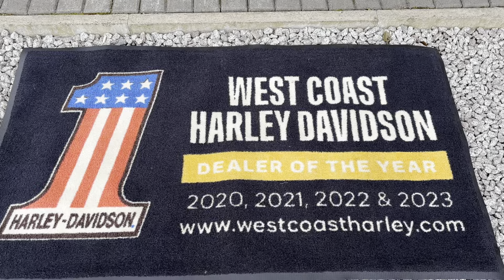2021 Harley-Davidson Pan America Special @WCHD, Glasgow, Scotland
EXPLORE NEW HORIZONS WITH THIS STUNNING PAN AMERICA SPECIAL.

The Pan America Special is designed to explore, endure, and engineered for adventure. This Certified Approved Used Pan America 1250 Special with full service history completed here at West Coast Harley-Davidson, this is a bike is for those who see touring as detouring on road and off; so gear up and get ready for a thrilling ride. Accessorised with a pyramid rear hugger extender, fender extender, Touratec side stand easy grip and Windrush cushioned seat cover - it really has the best extras to get you on your way with ease and comfort.

Ride assured as this bike comes with a full service history, 12 month warranty, 12 month HOG membership inclusive of roadside assistance and a full tank of fuel. Your part-exchange is welcome. Nationwide delivery available.

Powered by a Revolution Max 1250 engine, the Pan America Special delivers incredible power and torque through the rev range. Hit the throttle and unleash 150 horsepower as you tackle the adventure head on. Reach a peak torque figure of 128Nm at 6750rpm and hear the evocative Harley tune through the exhaust.

With top-of-the-line performance, power and tech, the Pan America Special is equipped to deal with any terrain. Tackle the off-road trails with ease and adaptability thanks to the semi-active front and rear suspension and ride modes. Off-road ready: the bike is equipped with plenty of protection as well as rider focused protection like hang guards and a screen.

Don’t waste another minute dreaming of adventures and make it a reality with the Pan America Special!
Key Features of this 2021 Pan America Special:

    The Revolution Max 1250
    Windrush Comfort Seat Cover
    Pyramid Rear Hugger Extender
    Pyramid front Fender Extender
    Touratec side stand easy grip
    Adaptive Ride Height Suspension
    Tank Pad
    Ride Modes
    Heated Grips
    Tire Pressure Monitoring System (TPMS)
    6.8” Touchscreen Interface
    Centre Stand
    Hand Guards
    Engine Bars, Brush Guard and Aluminium Skid Plate

If this Pan America is the Adventure ride for you, contact the team at West Coast Harley-Davidson to learn ore and receive your personalised video!